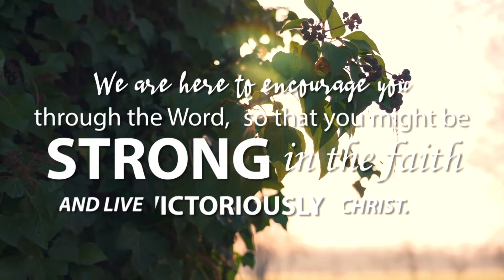March 30th 2022 Morning Devotion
God's Promises for Your Every Need: